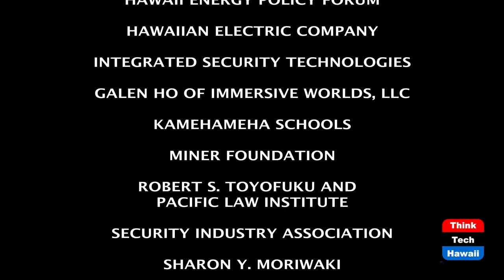#2021, SIA Rising (Security Matters)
Because Security Matters.  The host for this episode is Andrew Lanning.  The guests for this episode are Erin Mann, Marc Facca, Jake Brown and Kelsey Carnell.

How the Security Industry Association’s RISE program fosters the careers of young professionals in the security industry.